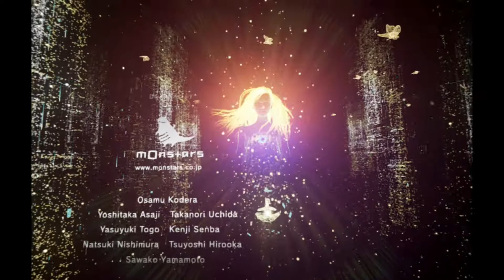Rez PS4 Vr "Zone X Sans Se Faire Toucher 1 Fois!"